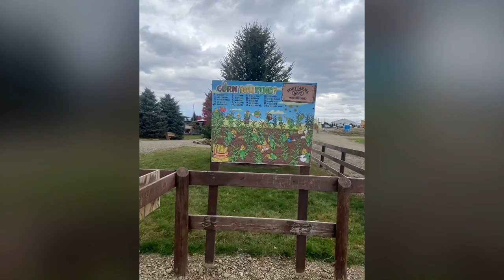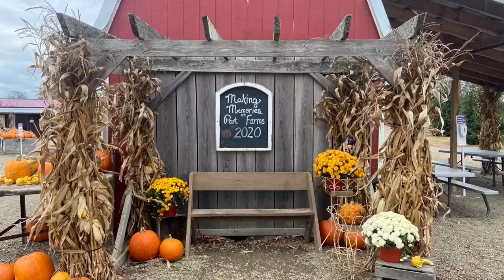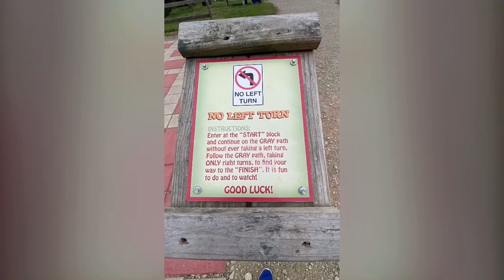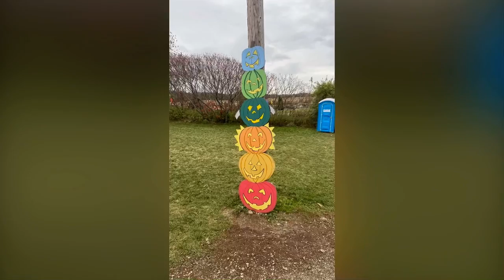U.S.A. ; Waterford PA 16441, (Pumpkin) Port farms [2020/10/15(Thurs)]